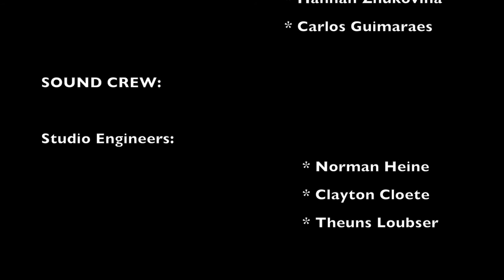SUGAR RUSH CANDY (4 BANDS LIVE) HD 1080p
Sugar Rush Candy -  live show at Zula Bar.

Here is a little overview of the show, but project itself with a little budget was huge, as we did fantastic studio production as well as live recording...

 Executive Producers:
     * Norman Heine
     * Hannah Zhukovina
     * Clayton Cloete

Band Members:

* Jam Jarr (Kieron Grieve [Producer] & Paul Stubbs [Vocalist/MC])

* No Ones Arc (Dylan Bolton [Vocalist & Guitarist], Robby Johns [Drummer], Lee Nicholls [Bassist])

* Crimson House Blues (Arno van Zyl [Lead Guitar, Banjo], Christoph de Chavonnes Vrugt [Drummer], Riaan Smit [Guitarist, Vocalist], Jacques Jansen van Rensburg [Bassist])

* Smugg Juggler - Dylan Chegwidden - Vocals lyrics harmonica, Dale Byl – Drums, James Ward - Electric guitar, Gareth Wyatt Mair - Acoustic guitar, Brendan Max Haupt - Bass guitar

FILM CREW OF EVENT:

Director/Director of Photography/Editor: Hannah Zhukovina

Studio Engineers:
               * Norman Heine
        * Clayton Cloete
        * Theuns Loubser

Studio Facilities:
* NEVE Genesys Studio @ SAE Institute Cape Town
* Didgidesign ICON studio @ SAE Institute Cape Town

Live Event Facility:
* Zula Sound Bar, Long Str., Cape Town